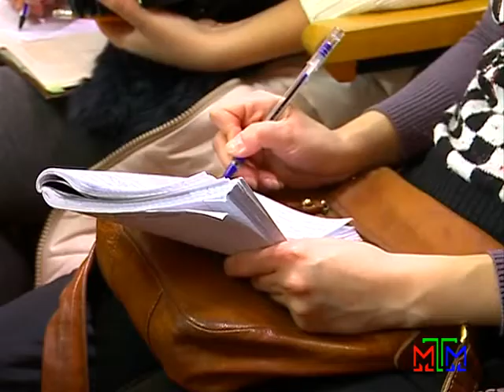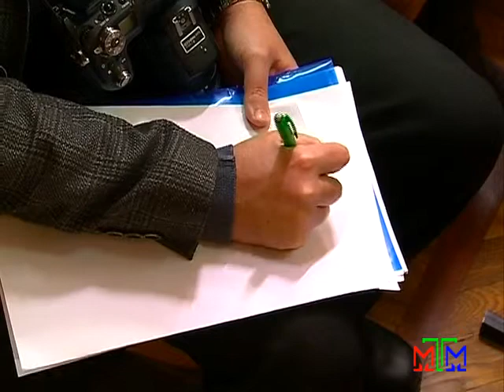Пресс-центр - Будущее памятников Ленину и Дзержинскому - 25.11.2014